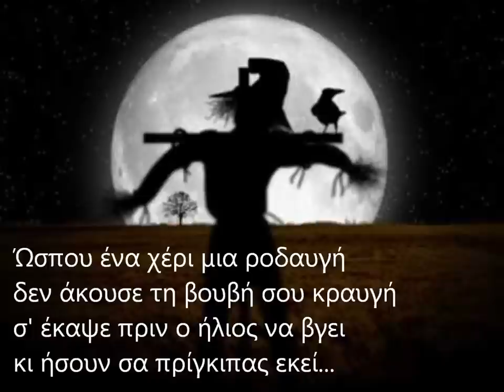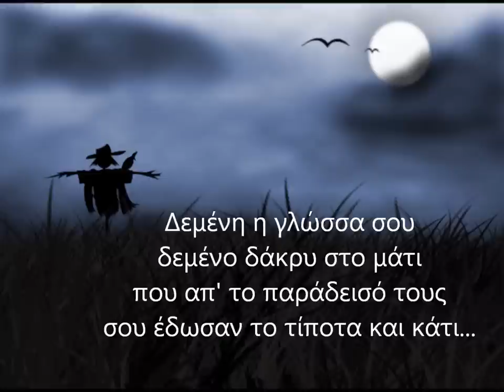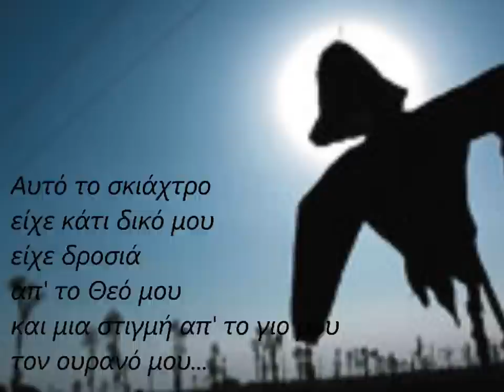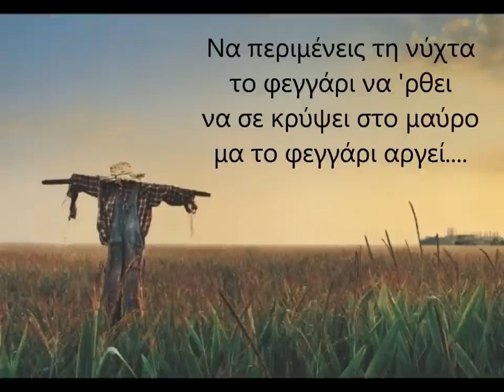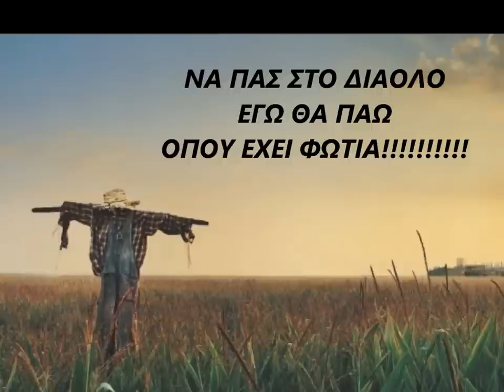SADAHZINIA & B.D. FOXMOOR - ΤΟ ΣΚΙΑΧΤΡΟ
Είχες δει το φεγγάρι να αργεί
είχες φιλιώσει με τη βροχή,
ήσουν ταμένο μόνο στη γη
κι ήσουν σαν πρίγκιπας εκεί.

Ώσπου ένα χέρι μια ροδαυγή
δεν άκουσε τη βουβή σου κραυγή
σ’ έκαψε πριν ο ήλιος να βγει

Ο ήλιος ψήλωσε πάλι, τράβα κουπί και πετάλι
γυρτό δίποδο ρετάλι, απ’ το σαράκι,
φαγωμένο παρτάλι
μ’ ότι σου απέμεινε στο άδειο κεφάλι
ώρα καλή, μες στην αιθάλη.

Σε πολιτεία μεγάλη ξέμεινες άκακο σκιάχτρο,
δεμένη η τύχη σου γύρω απ’ το απόρθητο κάστρο
της ευτυχίας και των ανθρώπων,
της τρομαγμένης φασαρίας και της σιωπής των αγνώστων.

Δεμένη η γλώσσα σου, δεμένο δάκρυ στο μάτι
που απ’ το παράδεισό τους σου έδωσαν το τίποτα και κάτι
μέρα χορτάτη απ’ τα πειράγματα
και τ’ όνομά του στο στόμα τους σκόρπια γράμματα,
γκρίζος λεκές στη λαμπερή τους εικόνα,
σφήνα κακή στον κανόνα και στον σπουδαίο τους αιώνα
έφερνε χειμώνα μέσα στην άνοιξη κι όμως
δε πρόλαβα ούτε εγώ να το γιάνω ούτε ο χρόνος.

Αυτό το σκιάχτρο είχε κάτι δικό μου,
είχε δροσιά απ’ το θεό μου και μια στιγμή απ’ το γιο μου,
τον ουρανό μου και τη γη που αγγίζω,
είχε για ταίρι του το γαλάζιο, το γκρίζο.

Κουβέντα πιάνω κάτω απ’ τον ίσκιο το στραβό του
από παλιά είχε το χώμα αδελφό του
ήταν εκεί να του φυλάει τα σπαρμένα
φύτρωσε γύρω μια πόλη τι παράξενη γέννα!

Μπογιατισμένα παλάτια με σιδερένιο στεφάνι
και συ σκιάχτρο στη μέση, βαλσαμωμένο καπλάνι
να περιμένεις τη νύχτα το φεγγάρι να `ρθει
να σε κρύψει στο μαύρο μα το φεγγάρι αργεί.

Είχες παρέα μια βροχή καλοκαιριάτικη,
ταμένο μόνο στη γη κι ήμουν για ώρα εκεί
να μου λιγώνεις τη καρδιά με τη βουβή σου μιλιά,
στην ανοιχτή σου αγκαλιά είχαν κουρνιάσει πουλιά.

Δεν ήσουν φόβητρο, μα στους ανθρώπους ζημιά,
στο γόητρο τους χαλάστρα, αδέξια πινελιά
στο φόντο
ώσπου ένα χέρι μια αυγή σ’ έκανε αστέρι,
δε σ’ άκουσε κανείς και κανείς δε το ξέρει
στη μοναξιά ήσουν ταίρι με μια αχυρένια καρδιά,
ρούχα από δεύτερο χέρι, κακοντυμένη ομορφιά
Με μια φωτιά τιμωρήσαν τη πιο μικρή απειλή
χαθήκαν κι άλλοι έτσι, ώρα σου καλή..